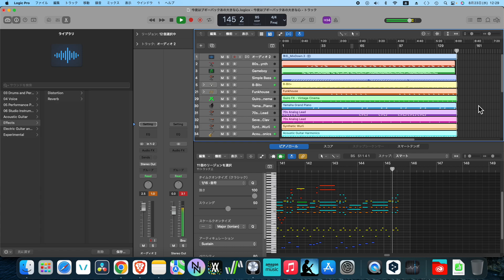ぼっちちゃんと陽キャの今夜はブギー・バック／あの大きな心 今夜は練習11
Artist：Kenji Ozawa　アーティスト：小沢健二
Song Name：　曲名：今夜はブギーバック／あの大きな心
Lyrics：　作詞：
Composer：　作曲：
AI-Voice：SynthesizerV (Yoshino Aoyama)　AI音声：シンセサイザーV・小春立花(青山吉能さん)
低音：小春六花　高音：Mai
References・参考文献：小沢健二 - 今夜はブギーバック／あの大きな心
Spell：None　呪文(生成設定やイメージ)：

「GRZZLE→」各種媒体で楽曲配信中
Songs available in various media↓